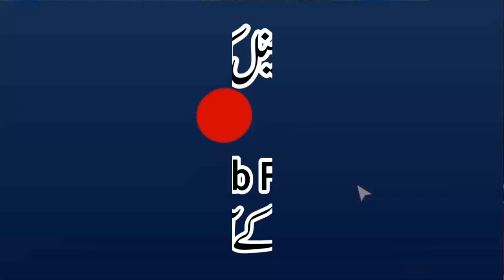Para No.17 Iqtaraba | Khulasa Quran | Qari Muhammad Yaqoob Faisalabadi | پارہ نمبر 17اقترب